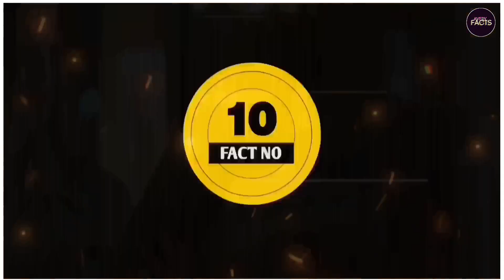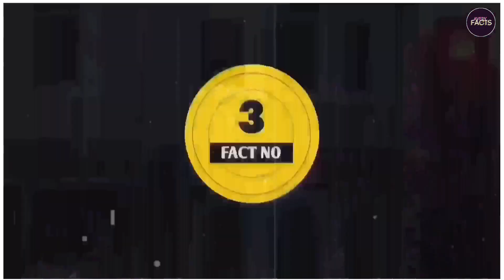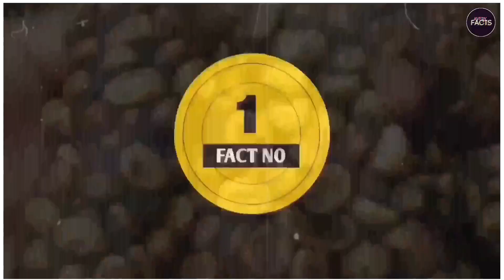Cap के ऊपर यह Button क्यों आता है ? || Why does this button over the cap come off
ALL FACTS NEW FACTS HINDI FACTS this channel only education and facts video random facts new facts facts allfacts top facts top5facts facts5 top5 top10facts facts19 bestfacts new facts facts video video facts videofacts amazing facts facts amazing
                                                                                                                                                                                                this Video only for fun don't take your heart  this video is for your knowledge this video is made for entertainment